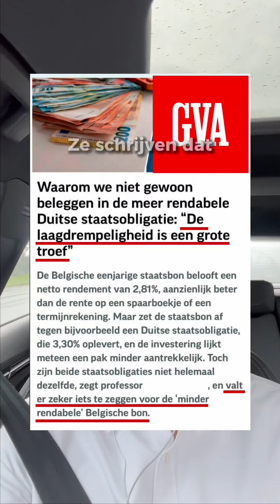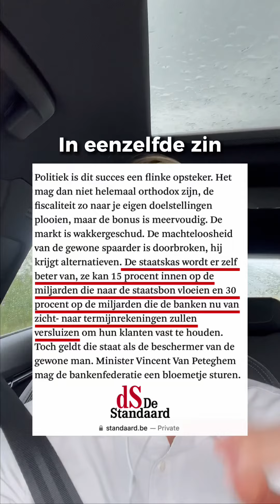Factcheck: Berichtgeving over Belgische Staatsbon op één jaar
Factcheck bewijst het nog eens: altijd opletten met wat je leest op het web en in de krant.

Dit is een video versie van de factcheck post die ik eerder op Instagram plaatste. Welke conclusies trekken jullie uit deze factcheck? Hebben jullie graag dat ik dit nog doe?

PS: Ik heb de namen van de journalisten, proffen en experten bewust weggelaten – dit is geen shaming post. We maken allemaal fouten en dat is oké (tenzij het met opzet is).

ISIN codes en netto rendement van enkele interessante overheidsobligaties (op 28/08, wel 0,12% TOB bij aankoop niet vergeten):

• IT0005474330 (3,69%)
• AT0000A28KX7 (3,37%)
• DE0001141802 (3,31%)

PS2: Ook opletten met transactiekosten, deze variëren sterk van platform tot platform.